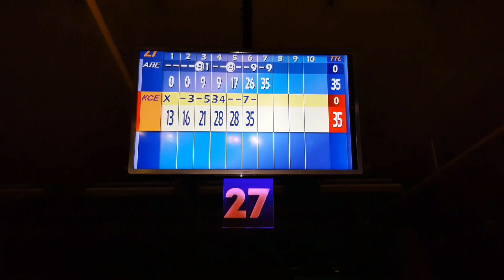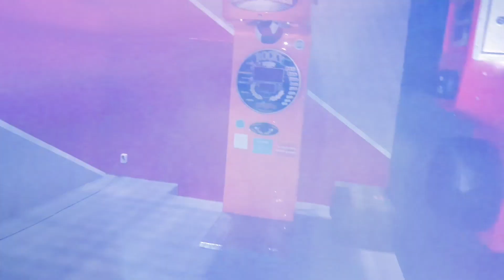ЖЕСТЬ 24 ЧАСА в ИГРОВОМ ГОРОДЕ ?! ИГРАТЬ 24 ЧАСА реально?! Игромания !!!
Осталась на ночь в игровом центре или меня выгнали? Почему 24 часа в игровом центре это жесть и как можно обыграть игровые автоматы ты узнаешь из моего челленджа 24 часа в игровом центре. Посмотри как я провела 24 часа в игротеке игрового комплекса МАЗА ПАРК, который находится в ТРК Континент на ул Бухарестской в Санкт-Петербурге. Это очень классный центр с игровыми зонами, роллердромом, боулингом, дартс, миллион игровых автоматов и вообще самый крутой игровой центр, где я бывала!Всем рекомендую его!

Мой инстаграмм тебе точно будет интересен!